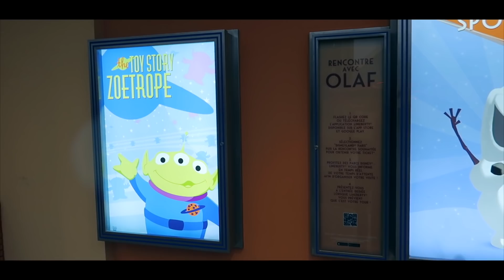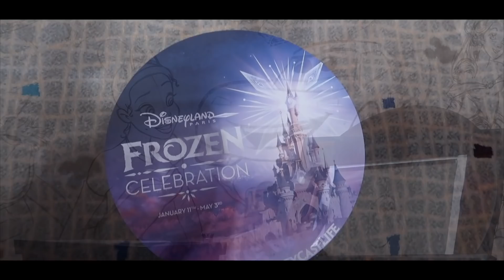[#59] LA NOUVELLE ATTRACTION DE DISNEYLAND PARIS - LA REINE DES NEIGES : UNE INVITATION MUSICALE ❄️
Hello aujourd'hui nous nous retrouvons pour un nouveau Vlog à Disneyland Paris dans lequel nous découvrons la toute nouvelle attraction - La Reine des Neiges : Une invitation musicale dans le tout nouveau Animation Celebration (anciennement Art Of Animation) qui ouvre ses portes dès aujourd'hui le 17 Novembre 2019 à Disneyland Paris ! Laissez-vous guider par Anna, Elsa, Kristof, Sven & Olaf dans cette nouvelle aventure musicale riche en bonne humeur !
Merci à Disneyland Paris & à l'équipe InsidEars de nous avoir permis de découvrir l'attraction en avant-première et dans des conditions optimales pour faire ces images ! Merci !